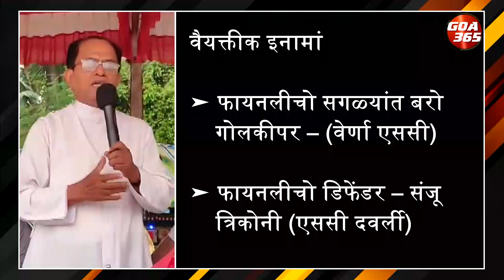SPORTS: Verna SC clinches Super Soccer Tournament at Benaulim || KONKANI || GOA365